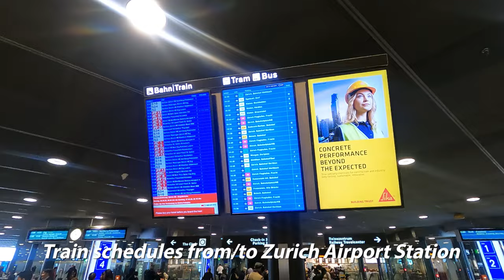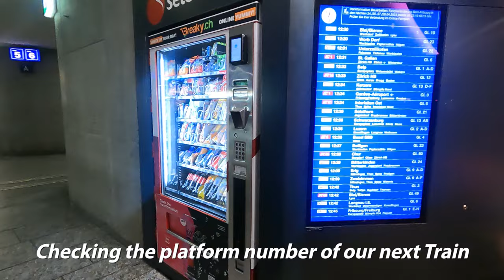Zurich Airport to Interlaken by Train | April 2023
We went to Interlaken from Zurich Airport by train in April 2023. Sharing our experience in this video.